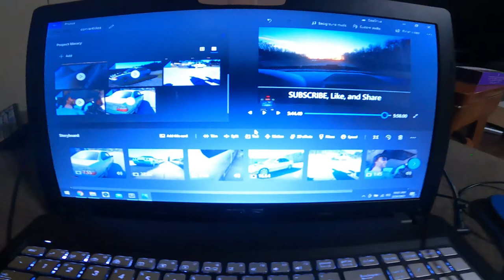Chevy Swapped BMW Ride Along! (In Person)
Thanks Kevin and Cameron for showing us the BMW in person!

32gb SD Card (2 pack)